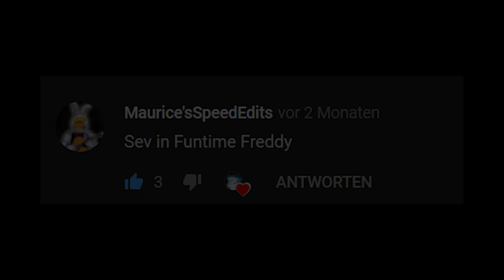Fnaf Transformation| Sev in Funtime Freddy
Heyo!
Willkommen zum zweiten Wunsch der Liste!
Diesmal hat es (wieder) Sev und (wieder) einen Freddy getroffen!

Hierbei habe ich Funtime Freddy etwas auf Sev zugeschnitten. An den eigenen Stil und an die Person selbst. Daher fehlen bei dem Funtime Freddy auch Knöpfe und Bonbon wurde durch ein Freddy Plüschie ersetzt.

Sev ist ein Deutscher Youtuber, der gerne Horror Games hochlädt.

Du willst auch was einreichen? Dann melde dich unter dem verlinkten Video! Unter diesem hier werden KEINE Wünsche angenommen. Des weiteren findest du dort auch alle Infos

Ich hoffe, ich hab dir damit eine Freude bereiten können @Maurice'sSpeedEdits.

Viel Spaß beim Schauen und traut euch ruhig auch was zu wünschen!
Eure White